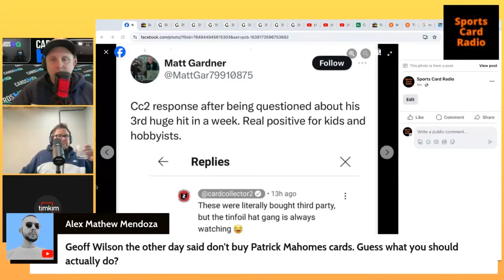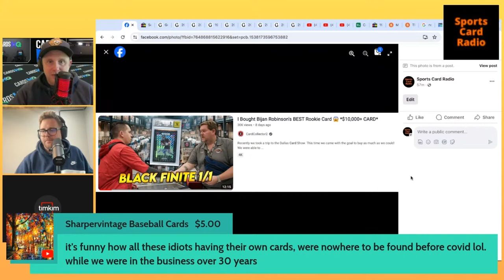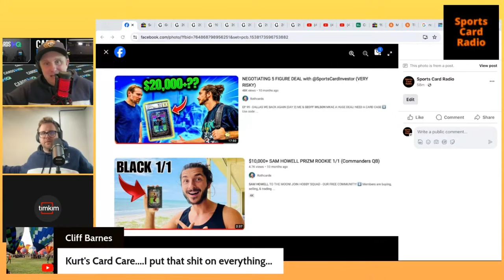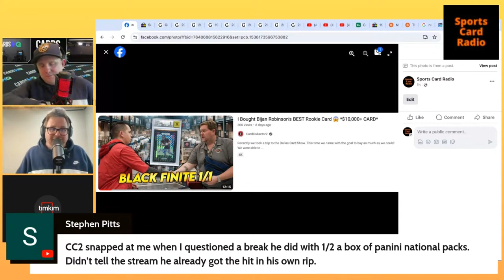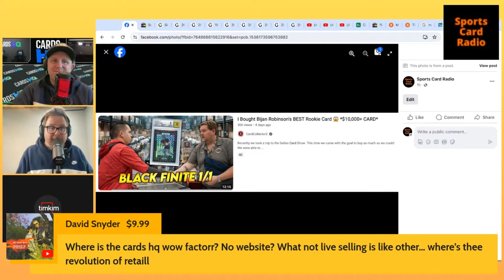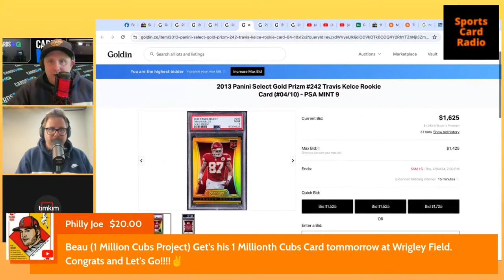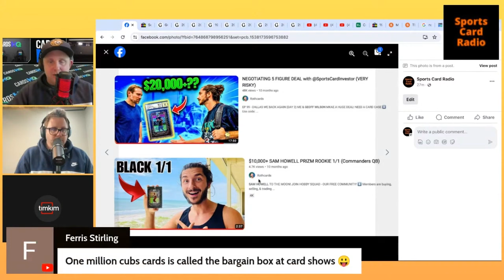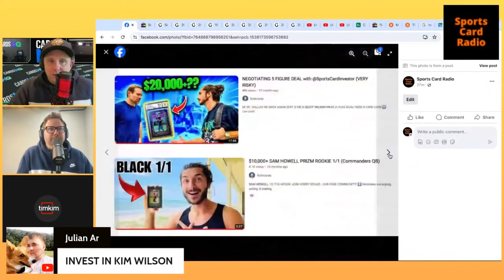Sports Card Influencers Next PUMP & DUMP ...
CardCollector2 Ryan Johnson, Roth Cards, Sports Card Investor and other sports card influencers are always looking for the next card to pump. This week we got a glimpse at what these sleazy sports card investor influencers are about to pump onto the sports card community.